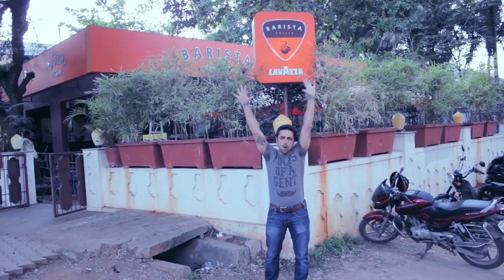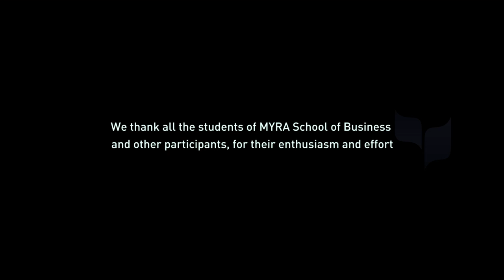Happy Mysuru - INDIA (Happy Mysore INDIA) [HQ]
"Happy Mysuru" video inspired by the song "Happy" by Pharrell Williams. The video was made by the students of "MYRA School of Business, Mysore".
This video pays a tribute to the beautiful garden city of Mysuru. It showcases its cultural heritage, its happening places, delicious food joints, and the vibrant people who live in it. There is no other city like it! Come enjoy its wonders!